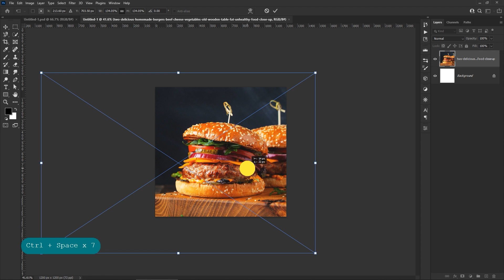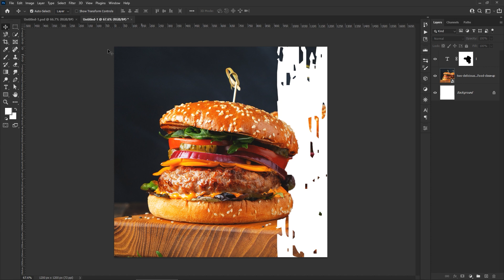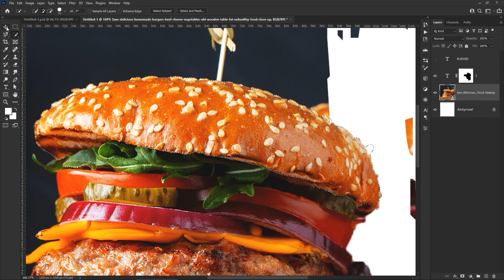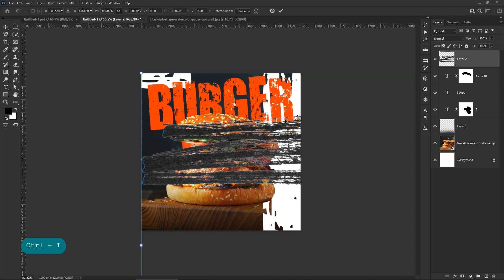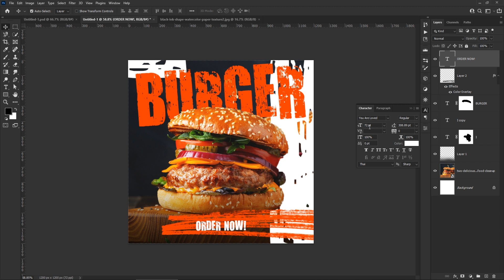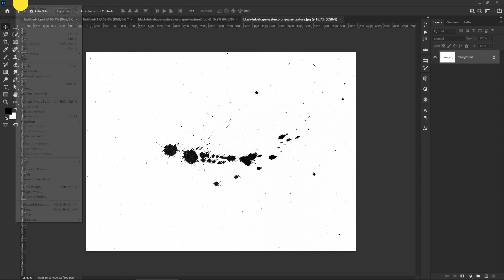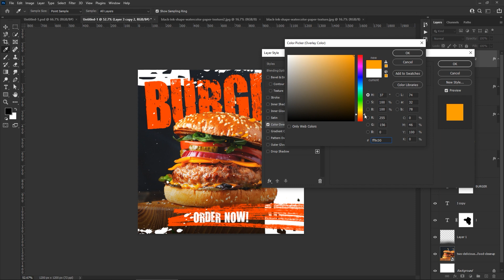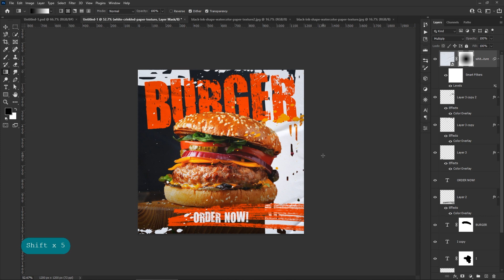How to Food Banner Design in Adobe Photoshop CC | Graphic Tutorials